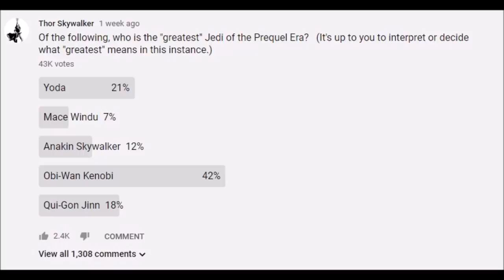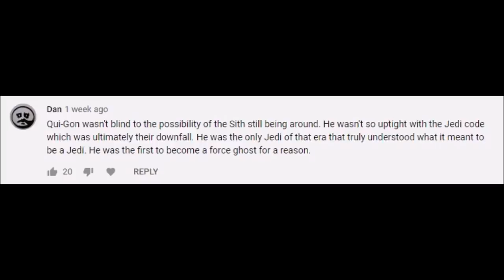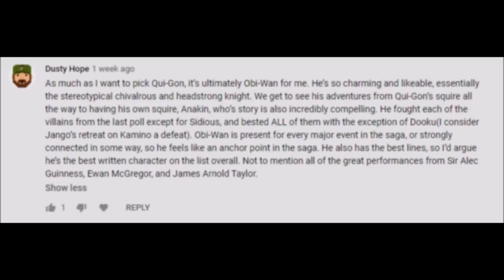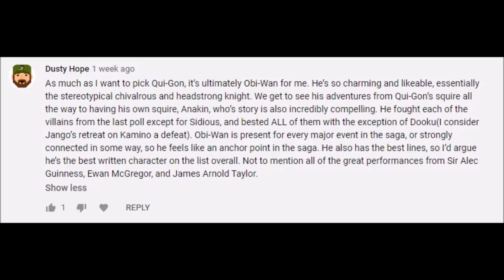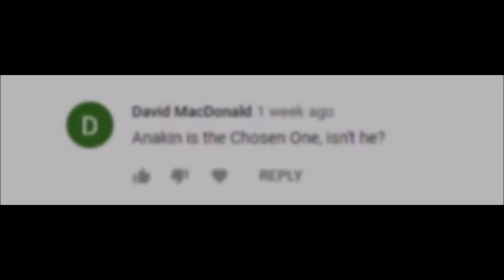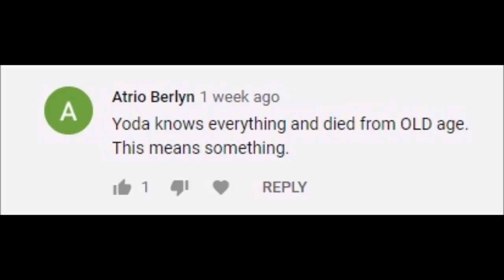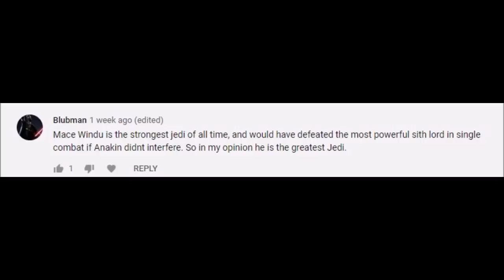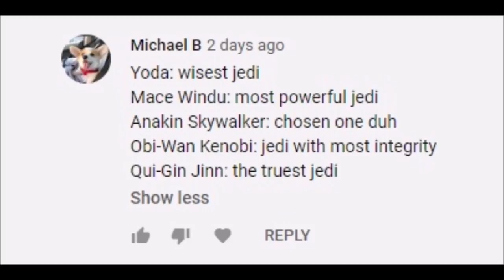Easily the greatest Prequel Era Jedi is... (Let's Talk Some Star Wars)